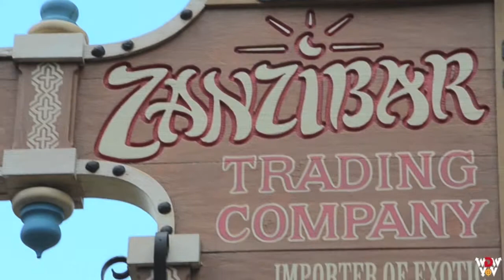ADVENTURELAND Walt Disney's Enchanted Tiki Room to Zanzibar Trading Company